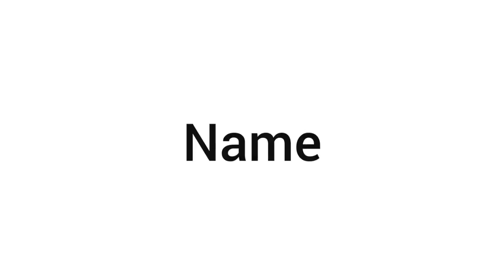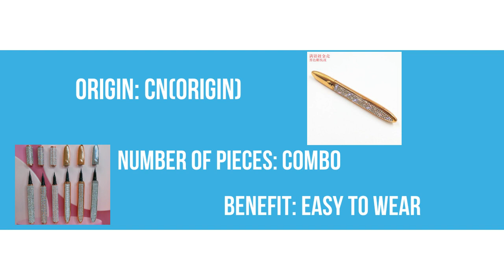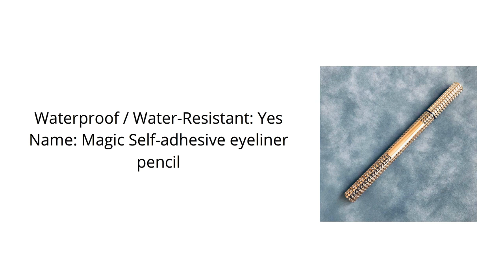FREE LOGO Eyeliner Glue Stick Review 2021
FREE LOGO Eyeliner Glue Stick Eyelashes High Quality Custom Logo Colored Cosmetics Beauty Eye Liner Makeup Waterproof Fast

👉 Makeup Remover On Aliexpress;

👉 Makeup Remover On Amazon;